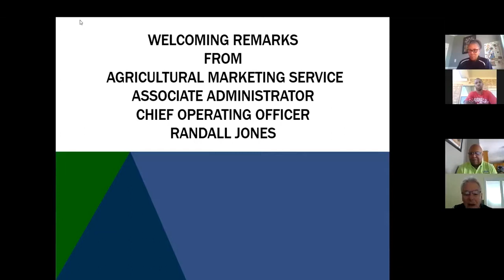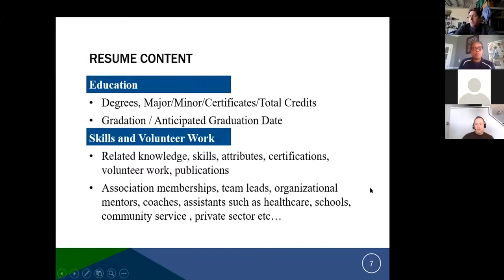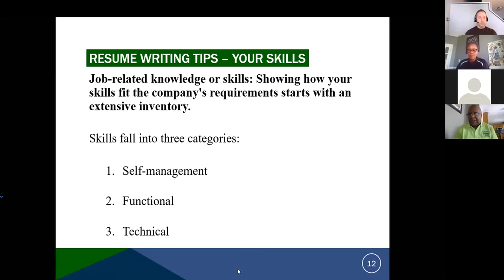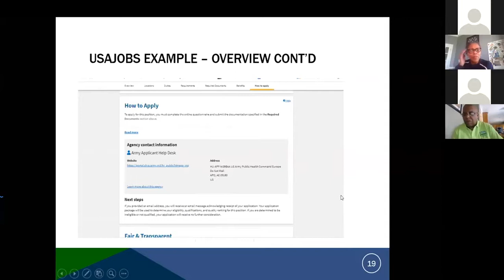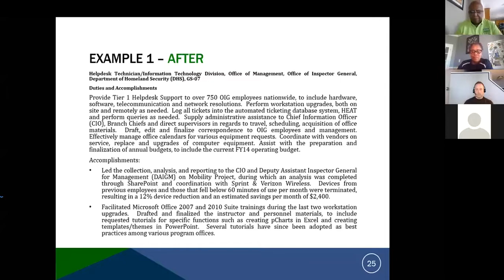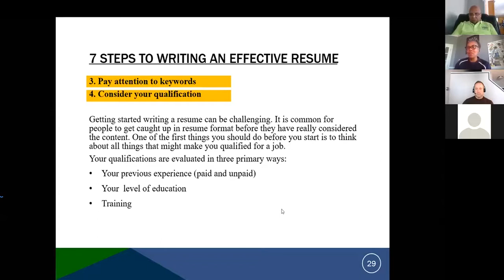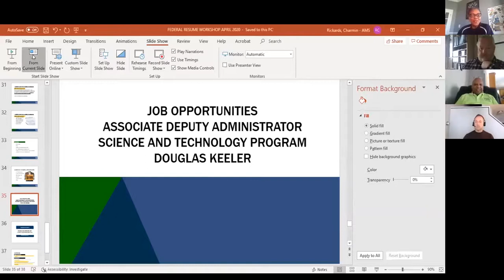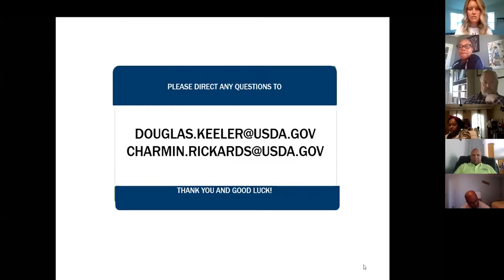AMS Veteran Resume Writing Work Shop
For more information on applying to USDA AMS or general knowledge on the federal application process, please watch the resume workshop hosted by AMS veteran employees.